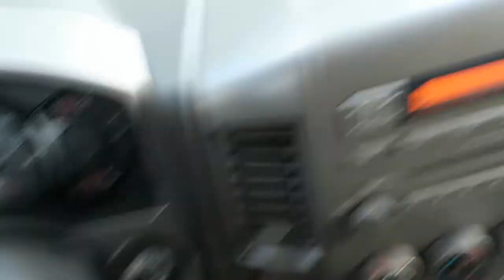100% Gi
Here is a day of me training Brazilian jiu-jitsu.
I love this martial art, see you on the mats. Oss !